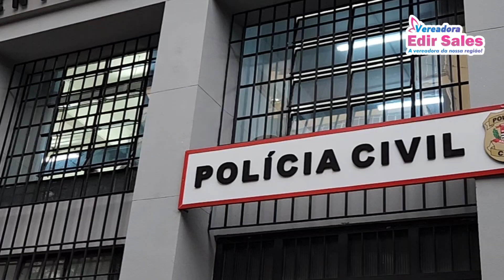Reunião no Instituto de Identificação da Polícia Civil do Estado de São Paulo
Acompanhada do meu querido amigo Dr. Sérgio Redó, Presidente da API (Associação Paulista de Imprensa) visitamos o Instituto de Identificação Ricardo Gumbleton Daunt. Fomos recebidos pelo Dr. Maurício Freire e pudemos conhecer um pouco mais sobre esse trabalho maravilhoso de registro dos nossos cidadãos.

Após mais de 100 anos de atuação, o instituto conta com um acervo de mais de 69 milhões de cadastros civis. A divisão consegue, através da tecnologia, identificar pessoas à distância, seja pela identificação facial ou de biometria. Inaugurou, em 2022, a primeira Delegacia de combate a crimes de fraude documental e biométrica do país.